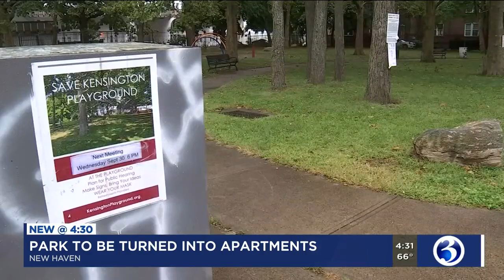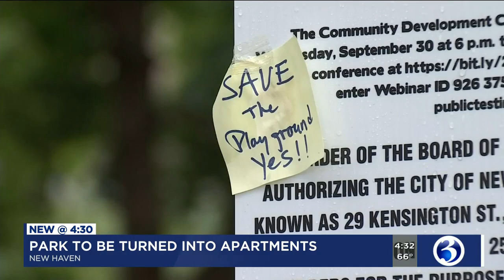Video: New Haven park to be turned into apartments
Neighbors in New Haven are pushing back over a plan to turn a local park into apartments.